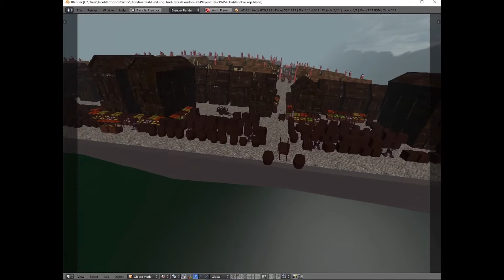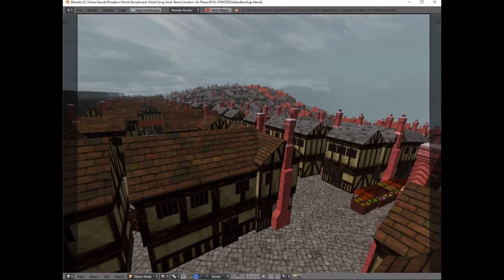16th Century London Work in Progress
16th Century London Work in Progress